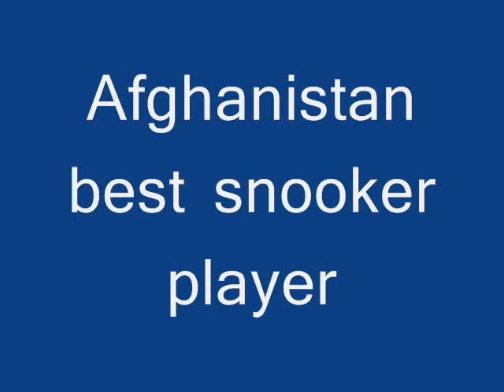Afghanistan snooker player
Afghanistan best snooker player Ajmal yousufzai